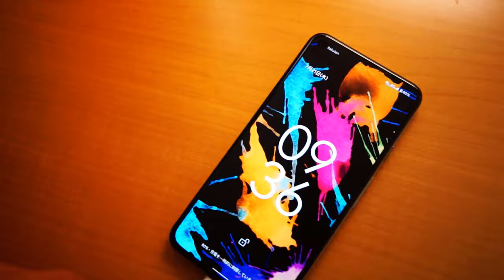RAKUTEN 4G base station within 100m from the house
Measured with PIXEL5.
RAKUTEN 4G is a substitute for optical lines.